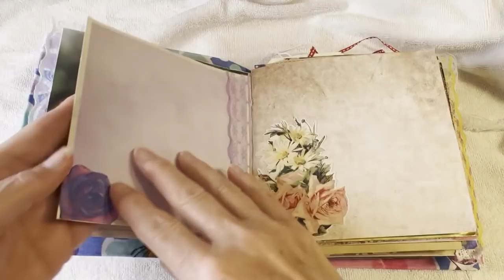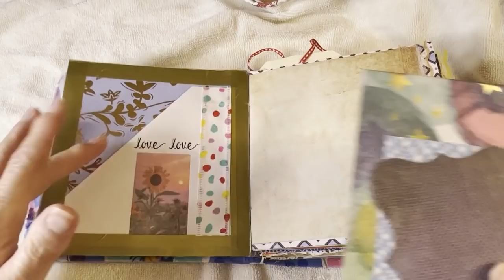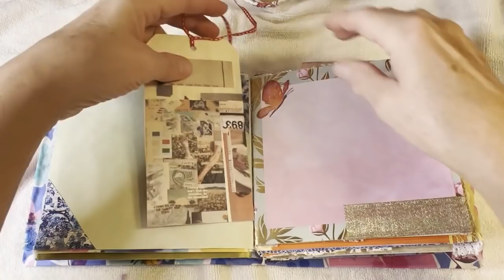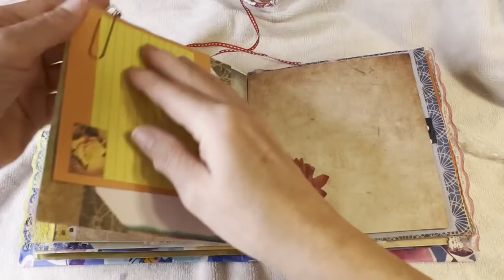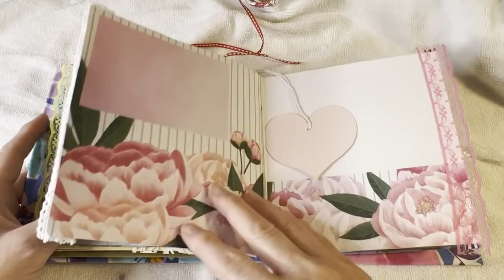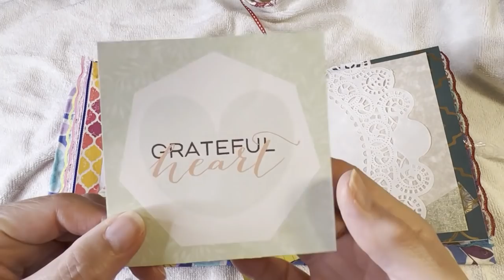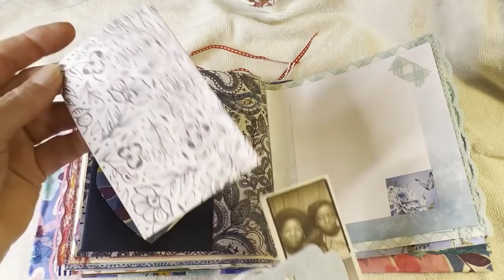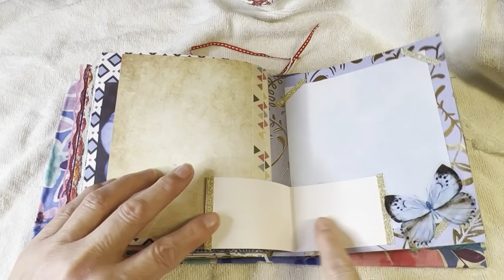Junk Journal ** Hope Blooms Page by TINGLY Page look through !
Enjoy this very RELAXING and TINGLY page by page look through
this Junk Journal ** Hope Blooms ! So many triggers and visuals!
I just know you will love it ! ** The Journal has been sold ! Be sure to be on my IG or Fb .. I always post there when my Journals are added Tommy Etsy Store ! This way you can be ready for them !
❤️Write me @
SuperFly/Christine
32754
💜💜💜 Please click the link to help my Husband in his Pancreatic Cancer Journey Thank you so much !